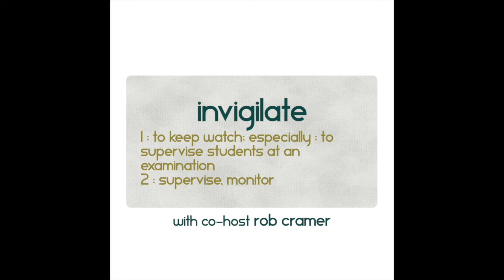Design Diary 073: Invigilate (with co-host Rob Cramer)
Today we look at board game design based on the word "invigilate".

1 : to keep watch; especially : to supervise students at an examination

2 : supervise, monitor